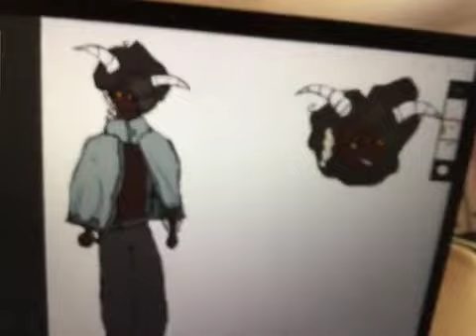I drew something (it’s not the best but I think it’s pretty good